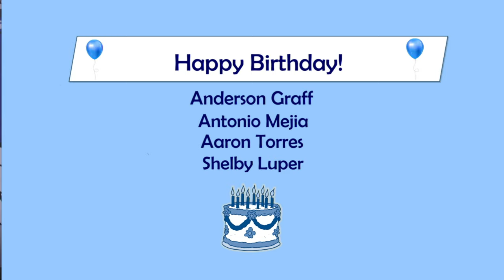HDTV News 8/12/24